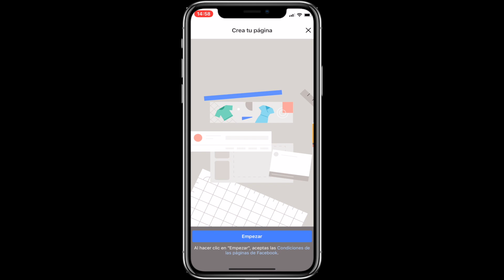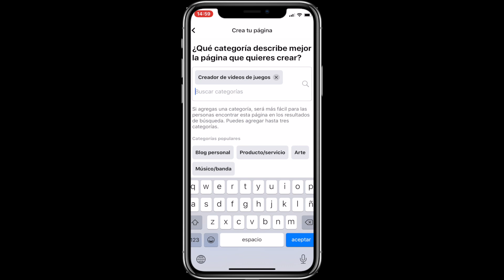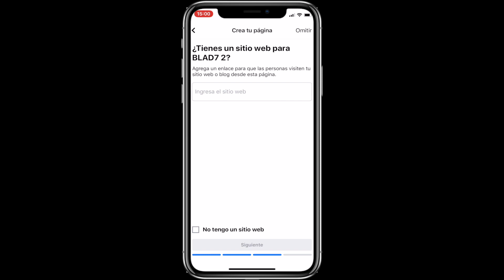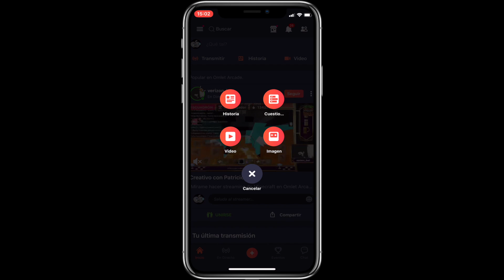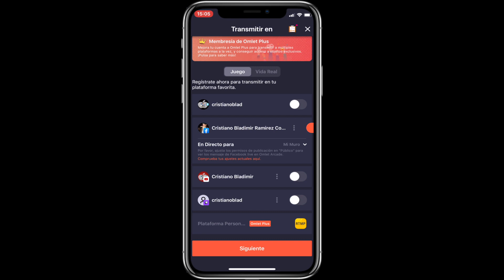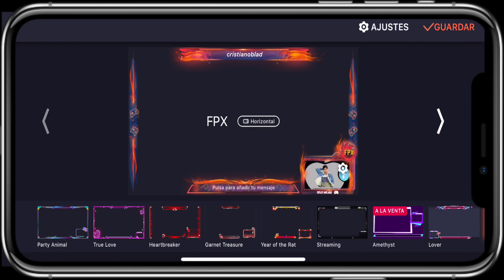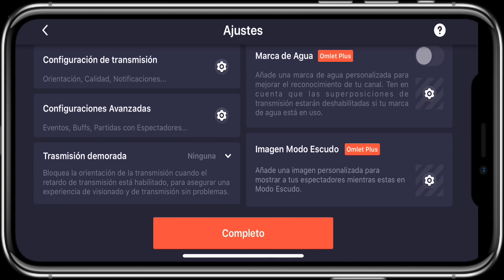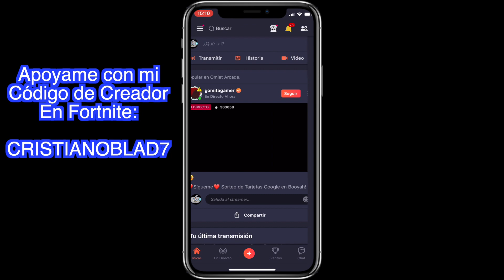Como transmitir Juegos en Facebook desde Mobile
Hola mi gente como están como están aquí les presento un gran video para todos esos los que quieran transmitir sus juegos favoritos pero en mobile.

Espero que les haya podido funcionar y servir este mini tutorial un poco largo pero bueno.